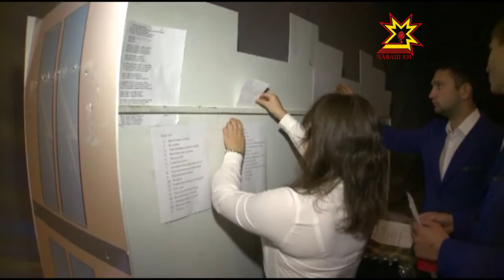Клубу веселых и находчивых исполнилось 55 лет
Сегодня 8 ноября свой день рождения отмечает Клуб веселых и находчивых. Любимой игре миллионов россиян исполнилось 55 лет.